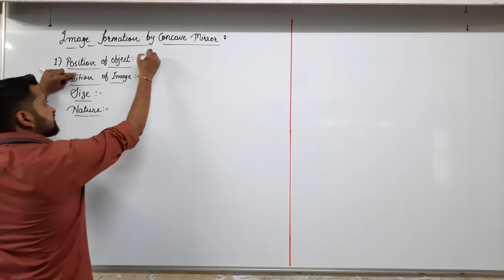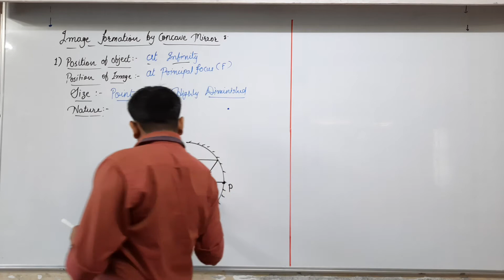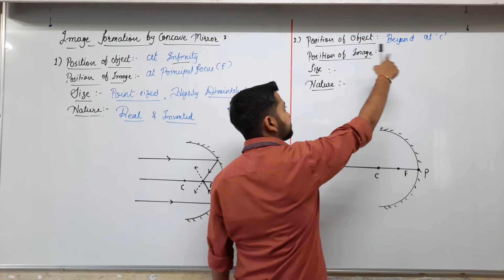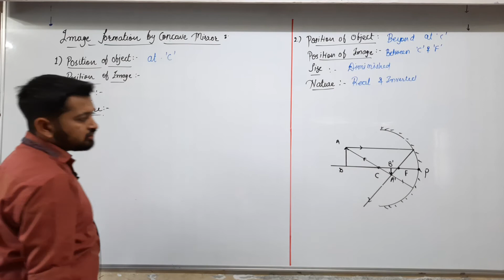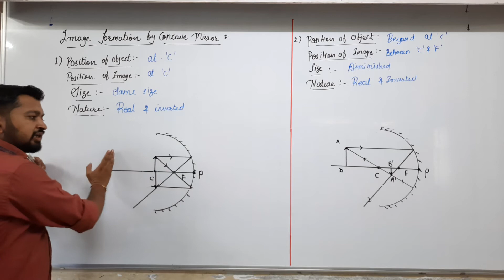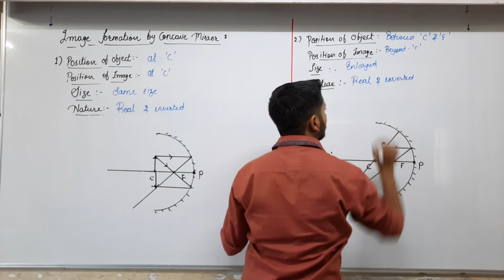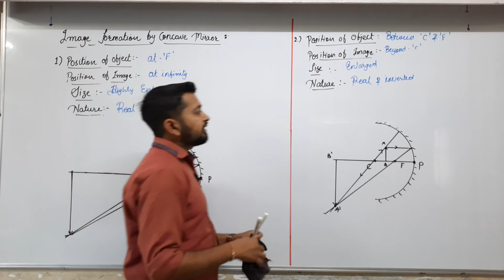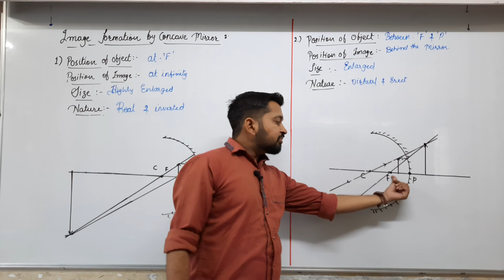Std 10 engmed science Ch 10 P5